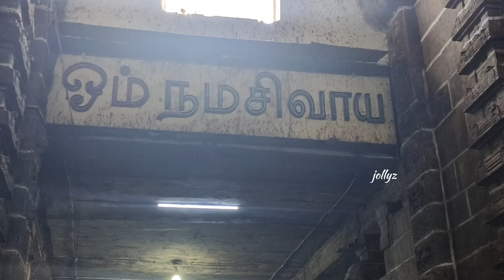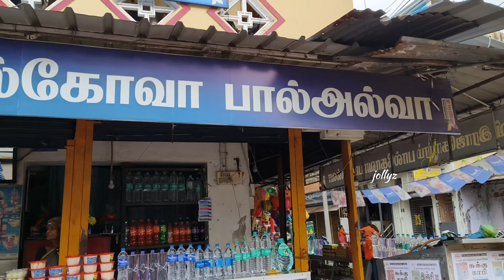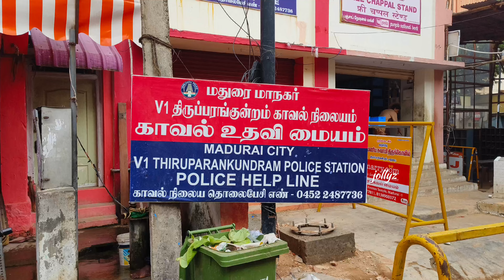ശങ്കരൻ കോവിൽ ശങ്കരനാരായണ ക്ഷേത്രം, ശ്രീവില്ലി പുത്തൂരിലെ പാൽകോവ, തിരുപ്പര കുന്ദ്രം മുരുക ക്ഷേത്രം.